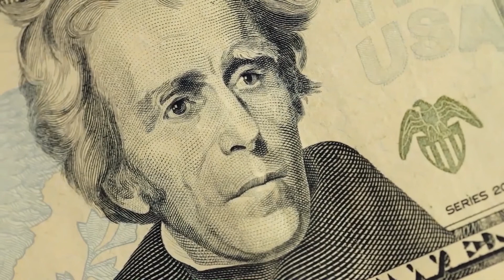BSIS 2020 kickoff $1 Bars